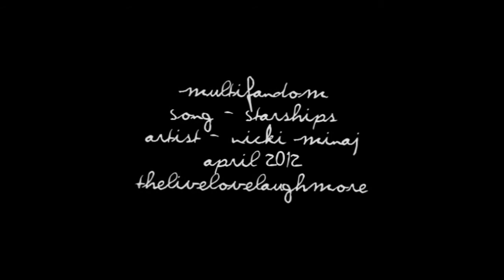Multifandom | Starships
Please Read!!
Just trying out a few new effects and such.
I also wanna thank you all for the amazing feedback on my Nate and Serena video. Im aware that a lot of my subscribers are Gossip Girl fans but im just not inspired with it at the moment so i hope i have subbers who enjoy the other fandoms i vid :)
Also ive been struggling trying to find working torrents for skins series 6 so if anyone can help me please send some links along :)
Ive got quite a lot of fandoms on my laptop now so i think in the next few days im gonna post a suggestions box so i can see from you guys what you want me to vid!

Fandoms in this video
Chuck
Friends with Benifits
[N] ew [G] irl
Skins 3rd Gen
eelG
The Vampire Diaries
Gossip Girl
Cruel intentions
500 days of Summer
90210

Coloring by xTheLonelyGirl